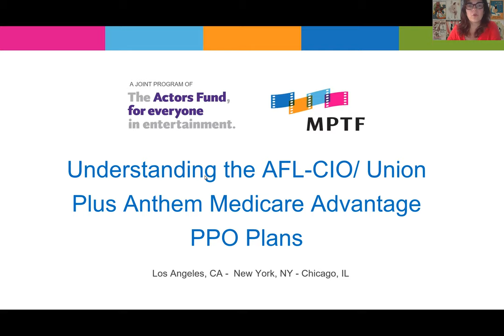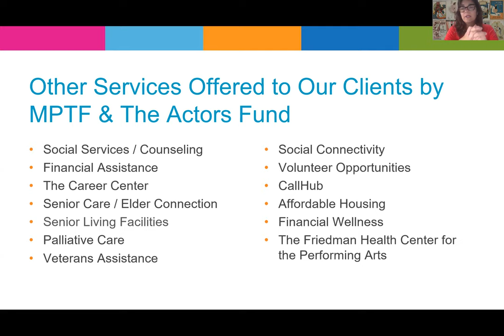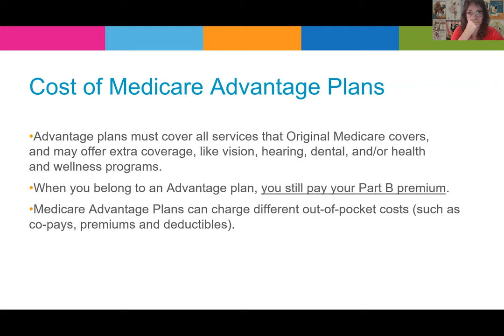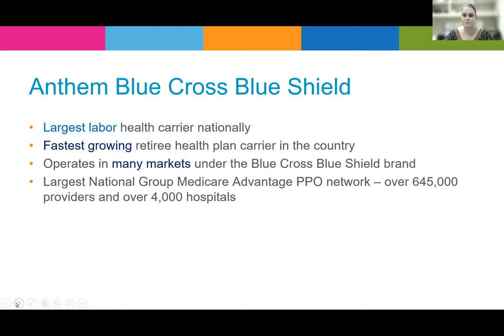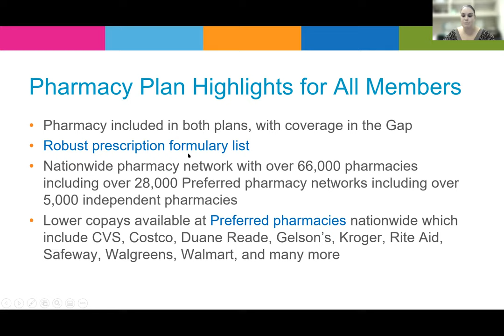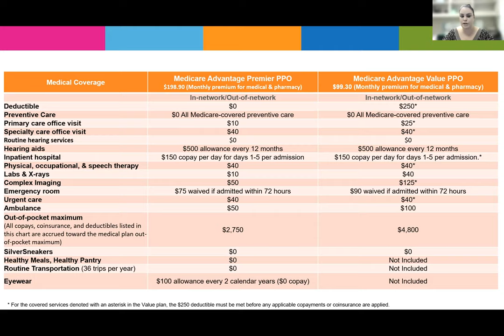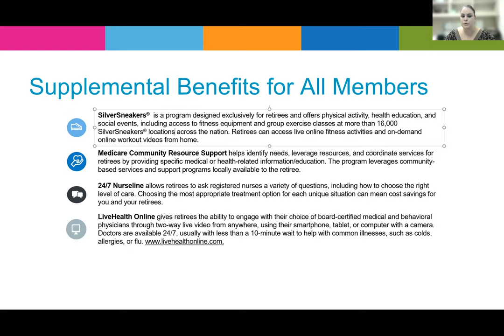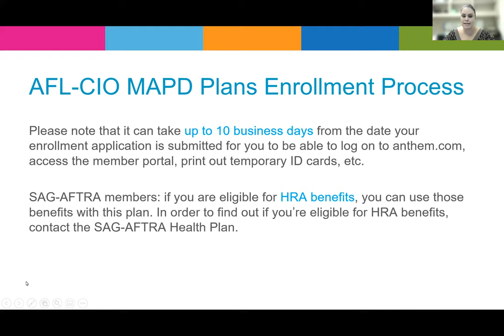AFL-CIO / Union Plus Medicare Advantage Plans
This webinar offers those who are Medicare-eligible an overview of the AFL-CIO/Union Plus Medicare Advantage PPO plans, which are available to union members nationwide who are age 65 or older, or disabled.